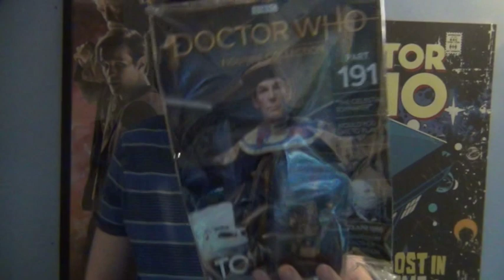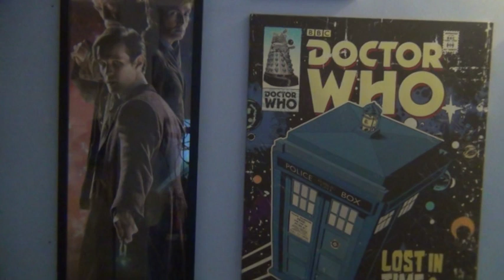Doctor Who Unboxing Episode Unknown : One Figure